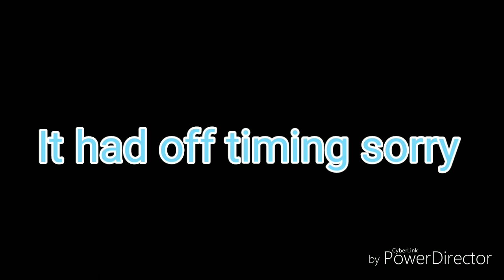Kanye // Meme -Off timing-